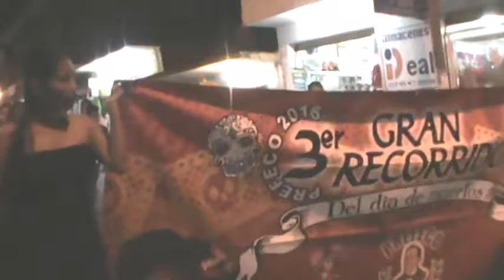CATRINAS 2016 La Lllorona